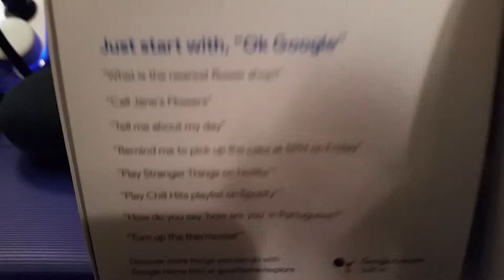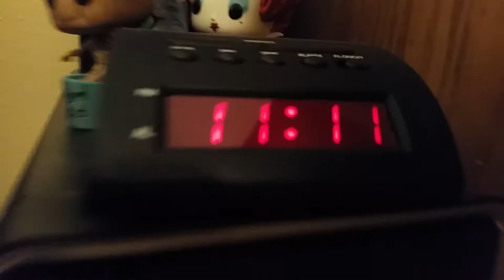Google home mini review